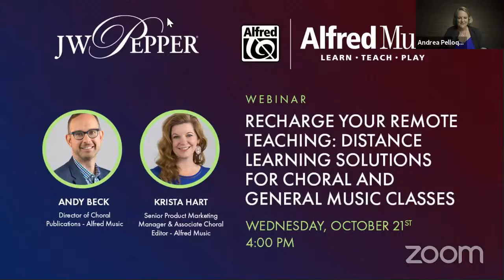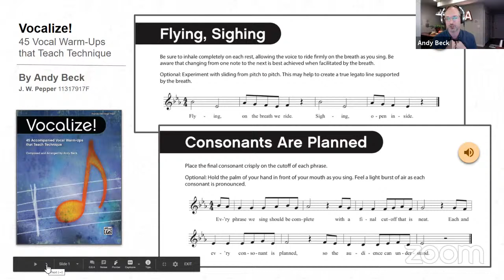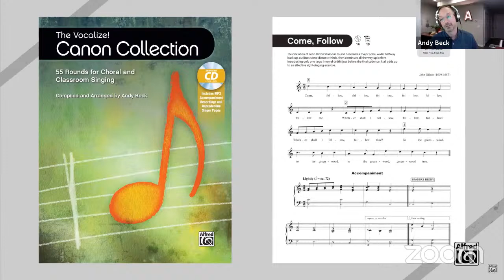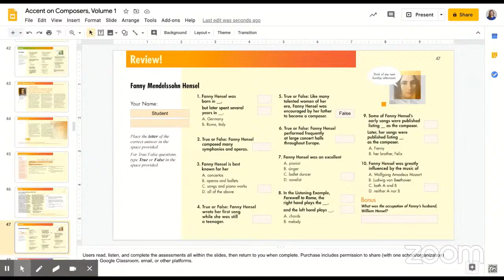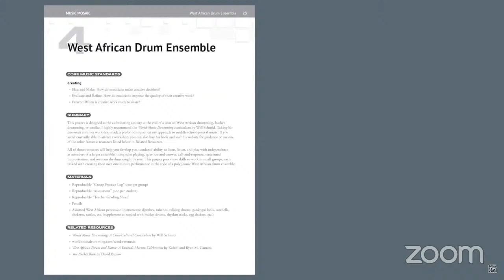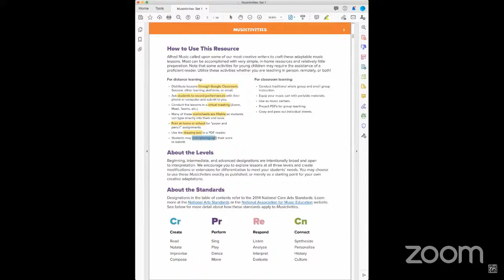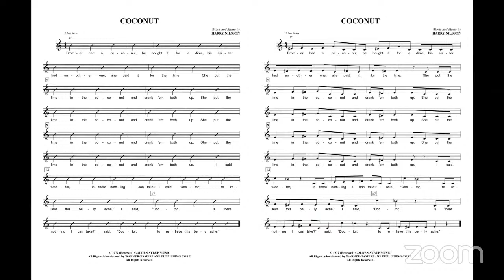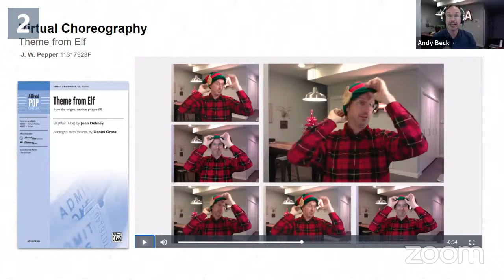Recharge Your Remote Teaching: Distance Learning Solutions for Choral and General Music Classes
Join Andy Beck and Krista Hart as we talk about new resources to recharge your remote teaching.  This will feature solutions for both chorus and general music classes.